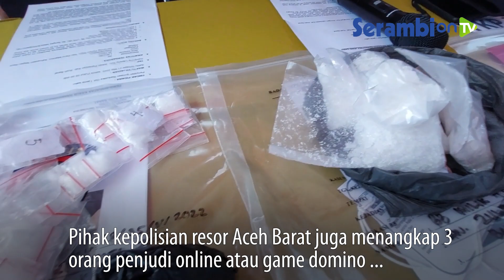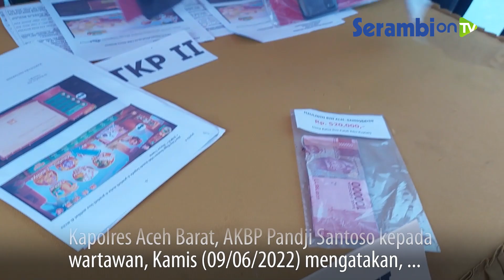Polres Aceh Barat Ungkap Kasus Narkoba dan Judi Online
Laporan: Sa'dul Bahri | Aceh Barat

SERAMBINEWS.COM, MEULABOH – Polres Aceh Barat pada Sabtu tanggal 21 Mei 2022, pukul 05.00 WIB di Gampong Lapang, Kecamatan Johan Pahlawan, Aceh Barat menangkap RK (44) bersama barang bukti berupa sabu-sabu di dalam mobil milik tersangka.

RK merupakan warga Desa Gampong Panton Bayu, Darul Makmur, Nagan Raya.

Sementara barang bukti yang diamankan dari tersangka sebanyak enam bungkus plastik klip ukuran besar yang didalamnya berisikan 74 bungkus klip sedang sabu-sabu, dengan berat bruto seluruhnya 88,14 gram dan berat netto 62,42 gram.

Terkait dengan kasus tersebut, tersangka dijerat dengan pasal 114 ayat (2) Jo Pasal 112 ayat (2) dari UU RI nomor 35 Tahun 2009 tentang narkoba, dengan ancaman penjara seumur hidup atau pidana penjara paling singkat 5 Tahun dan paling lama 20 Tahun, dan pidana denda paling sedikit Rp 1 miliar dan paling banyak Rp 10 miliar.

Pihak kepolisian resor Aceh Barat juga menangkap 3 orang penjudi online atau game domino di Samatiga, Aceh Barat atas laporan warga yang dinilai meresahkan.

Kapolres Aceh Barat, AKBP Pandji Santoso kepada wartawan, Kamis (09/06/2022) mengatakan, kasus maisir berupa chip higgs domino kemungkinan besar akan dikenakan hukuman cambuk.

Disebutkan, tindak pidana tersangka penjualan chip ditangkap di Gampong Cot, Samatiga, Selasa (07/06/2022) pukul 16.00 WIB berinisial IW (42) merupakan warga Desa Paya Lumpat, Samatiga.

Sementara barang bukti yang diamankan berupa 1 unit hp Realme C5i warna hitam, uang Rp 1,2 juta dan screenshot pengiriman chip.

Tersangka berikutnya dalam kasus yang sama yakni WL (27) ditangkap di Desa Padang Mancang, Kecamatan Kaway XVI pada Selasa (07/06/2022) pukul 22.00 WIB merupakan warga Desa Beureugang, Kaway XVI, berikut tersangka IMD (29) warga Desa Peunia, Kaway XVI.

Dari dua tersangka ini polisi mengamankan barang bukti berupa 1 unit hp Redmi 4X warna hitam, 1 unit hp Oppo A5, uang Rp 2,9 juta dan screenshot pengiriman chip kepada pembeli.

Berikutnya MD (41) tersangka perjudian di lokasi ketiga pada Selasa, (7/6/2022) pukul 22.30 WIB di Komplek Perumahan Budha Suci, Meureubo yang merupakan warga Desa Paya Peunaga, Meureubo.

Dari tersangka diamankan barang bukti 1 unit hp Oppo A37F warna silver gold, uang Rp 520.000 dan screenshot pengiriman.

Tersangka melanggar Pasal 20 Jo Pasal 18 Qanun Aceh Nomor 6 Tahun 2014 tentang Maisir atau perjudian, maka tersangka terancam hukuman cambuk paling banyak 45 kali atau denda paling banyak 450 gram emas murni atau penjara 45 bulan.(*)